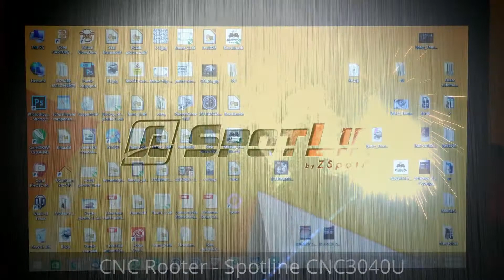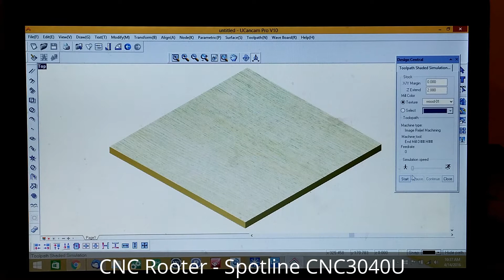CNC Router seria DESKTOP-USB - Spotline CNC3040U